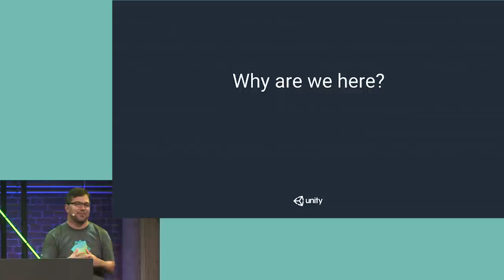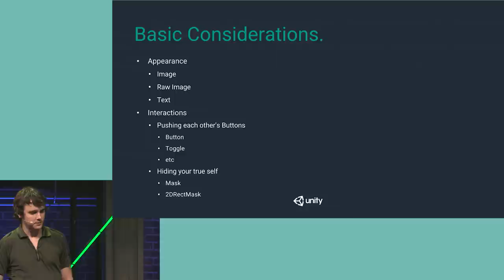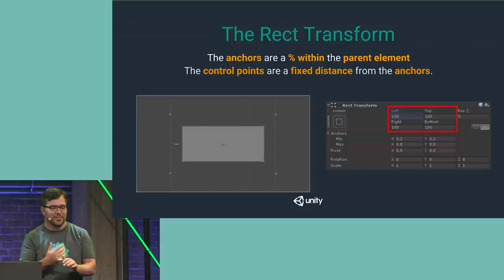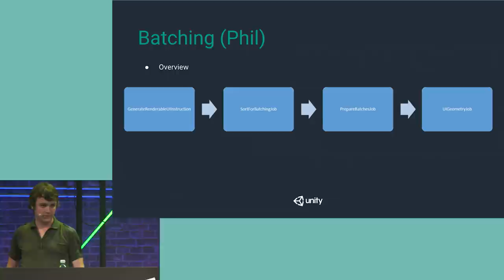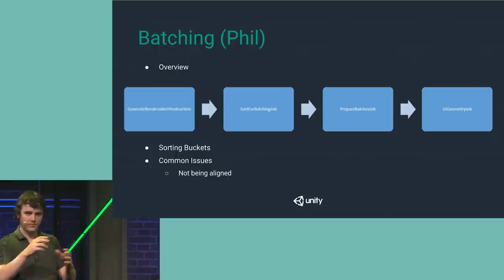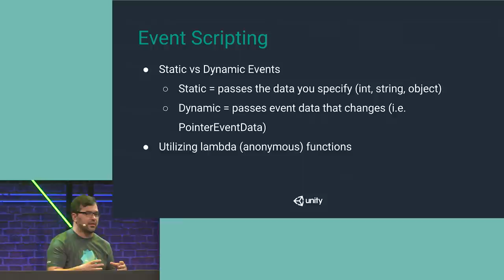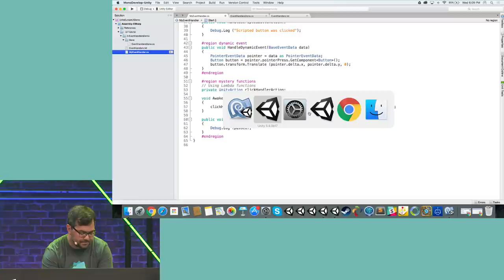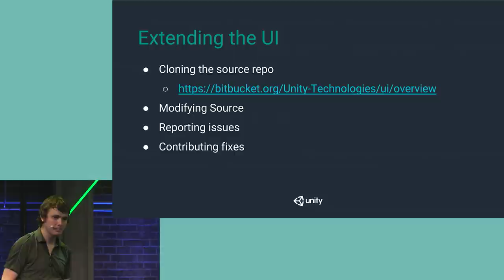Unite Europe 2016 - U and I: How to Make the Most of Your Relationship with Unity's UI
Jesse Smith and Philip Cosgrave (Unity Technologies) talk about Unity's user interface tools. They explain how to get started, the main thread, the job system, threading in UI, extending UI system and more.